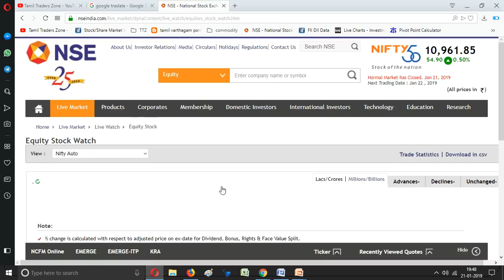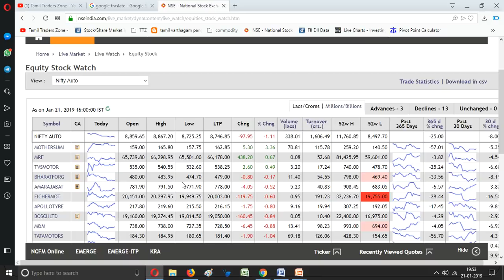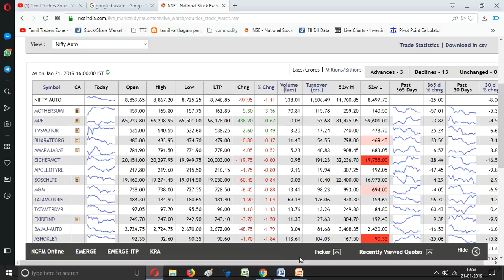Auto Sector|Important News|NSE|NIFTY|INDIA|WORLD ECONOMY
Saranya
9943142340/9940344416